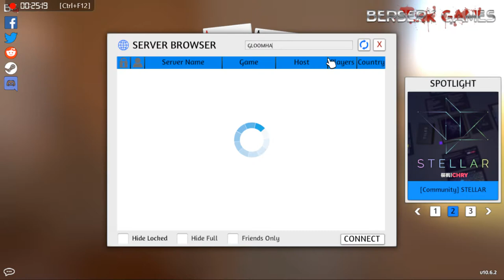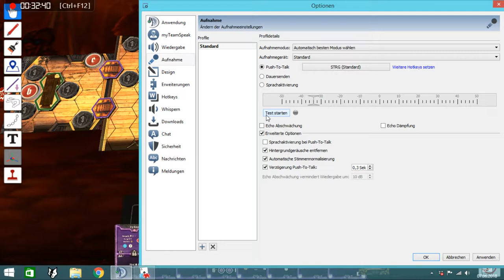Lets Play Gloomhaven am Tabletop Simulator (deutsch) part033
Ein neues Abenteuer bringt uns zurück auf ein Schiff. Dort will unsere Piratin wieder dem anderen Piraten an den Hals.